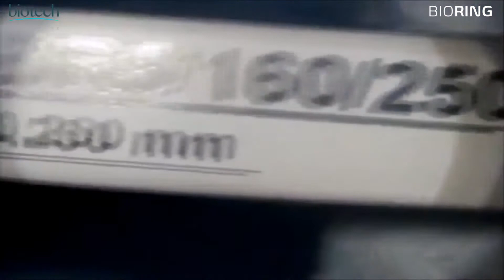Pierścienie śródrogówkowe Bioring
Pierścienie śródrogówkowe Bioring firmy Biotech Healthcare służą do korekcji stożka rogówki oraz innych ektazji.